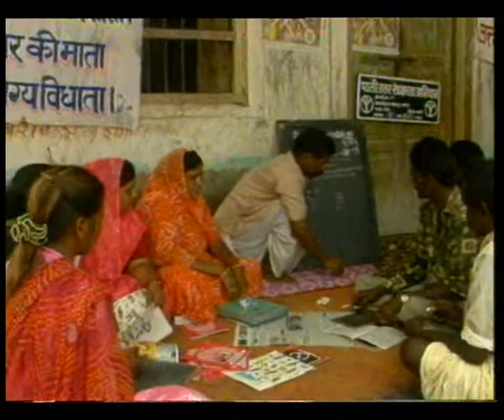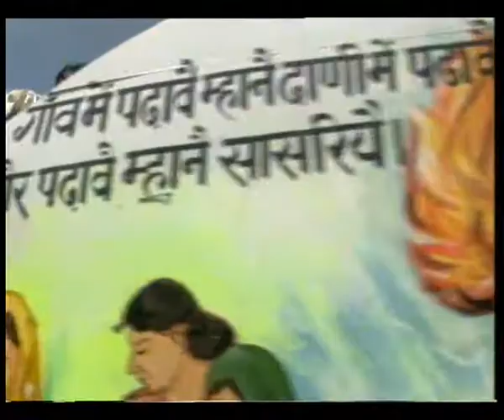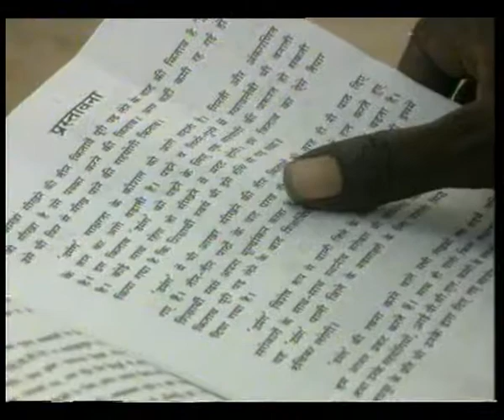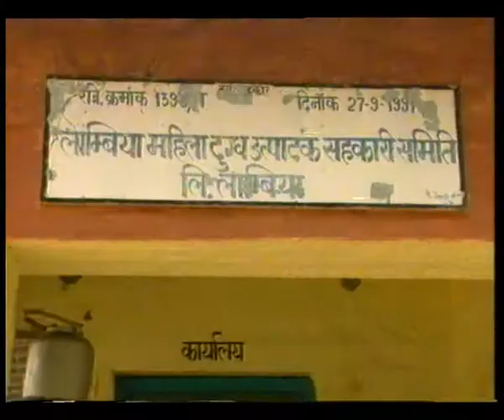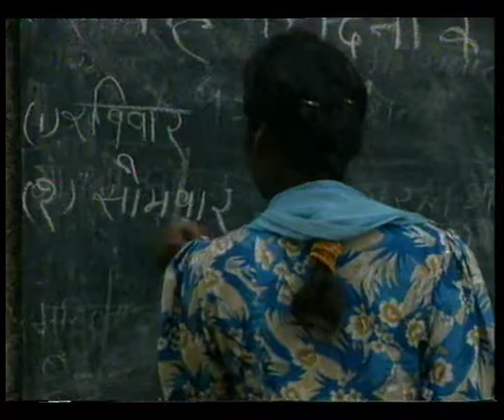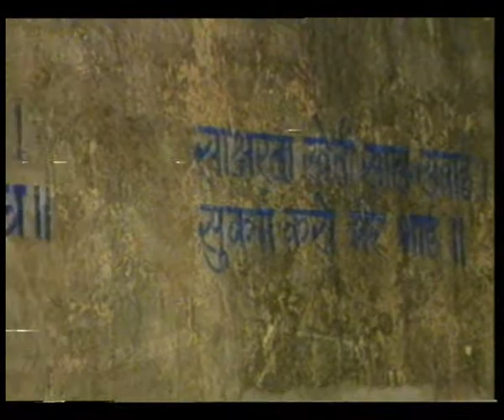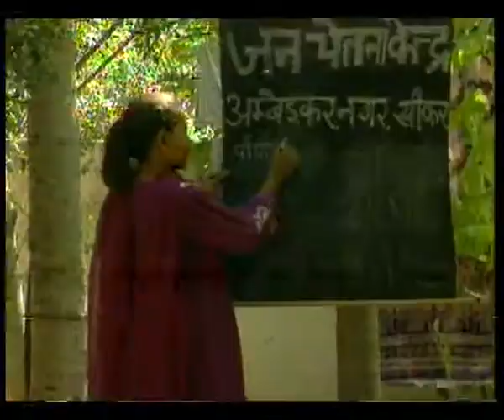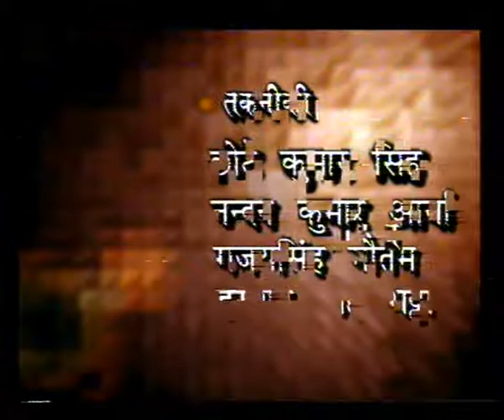GYANDEEP EP 9